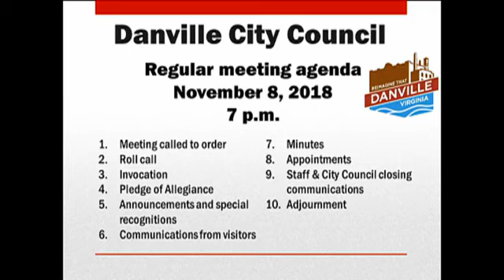Danville City Council Meeting November 8, 2018